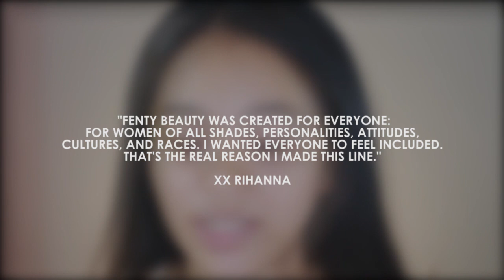FENTY BEAUTY PRO FILT'R 240 ("BISAYA" REVIEW) | Philippines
Finally got to try out the most raved and hyped about foundation of September, Fenty Beauty! My Pro Filt'r foundation shade is 240 and no, personally in my experience IT DOES NOT OXIDIZE. On the initial setting of the foundation until after the 5-hour wear test the color did not darken.

If you're wondering where I got my Pro Filt'r, I got it from Sephora PH for p1,950. Yes it's a little bit pricey but worth the buy! If you're planning to get your hands Fenty and you're on a tight budg, please dont force yourself to get the highlighters, gloss, whatevs, coz in my opinion after watching other review videos the product that got the most praise was the Pro Filt'r so I highly recommend you to go or this first.

About the "Bisaya" titling situation, I only used the term despite me speaking in Hiligaynon because it is a much more popular term used on YouTube and some(or most) times WE are generalized as Bisaya, but no.

-REPOST my Giveaway photo on Instagram and tag 3 friends and my account(@MakeupByBooya).

-CAPTION: Answer the question, "Why do you love makeup?" with the hashtags

Giveaway winner will be announced as soon as I hit 2k both on my YouTube channel and Instagram account.

✨ FEATURED PRODUCTS:
• NYX Cosmic Metals in Retro Harmony
• NYX Liquid Suede in Sandstorm
• NYX Liquid Suede in Soft-Spoken
• NYX Lip Lingerie in Lace Detail
• Cathy Doll NUDE ME Liquid Lip in 02 Nude Brown
• Colourette Liq'Lacquer in Mono
• Colourette Supramatte in Eli
• Colourette Supramatte in Reed

*** Some products featured may be sponsored, but my opinions/thoughts/reviews are 100% for reals ***